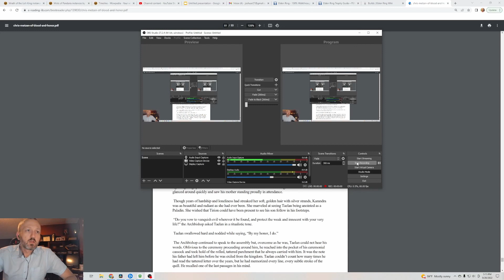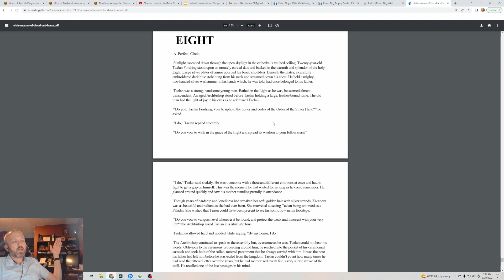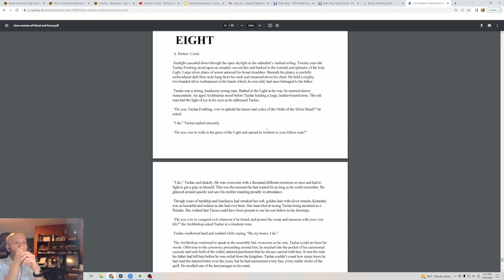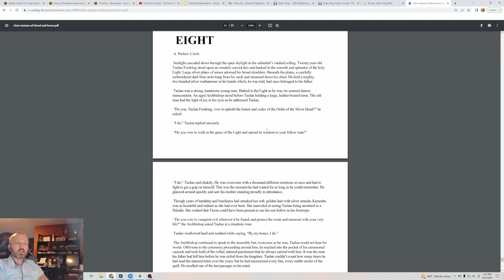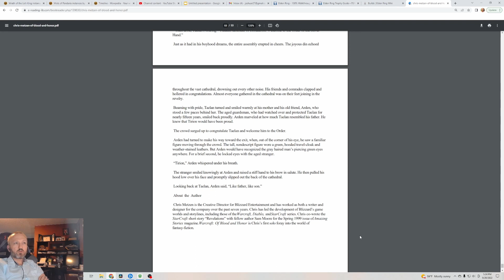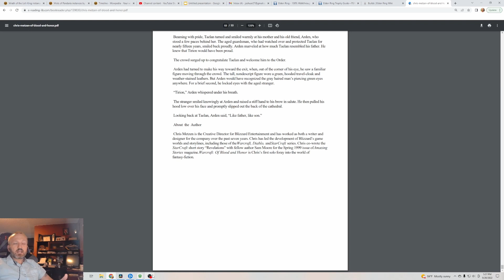Lore of Warcraft - Episode 545 - Of Blood and Honor Chapter 8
Of Blood and Honor Chapter 8, or A Perfect Circle, on the induction of Tirion's son into the Order of the Silver Hand